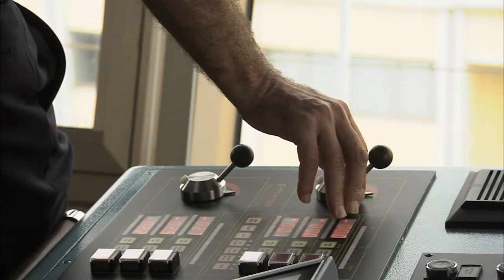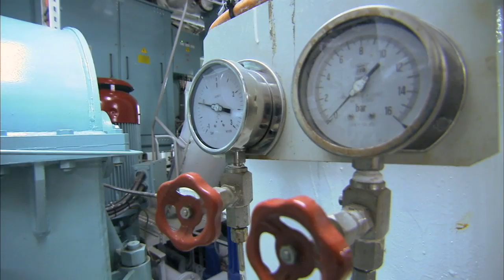Cruise Ship Diaries s01e04 Act 1 - National Geographic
Editor - Daniel Rutland Manners / Sarah Deseta
Camera - Giampiero Gandolfo / Alessandro Melchionda